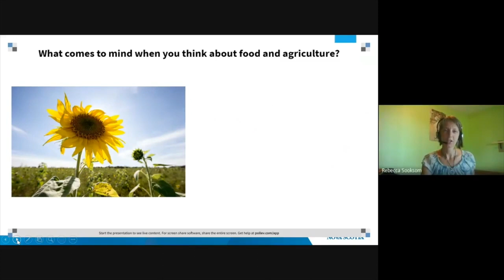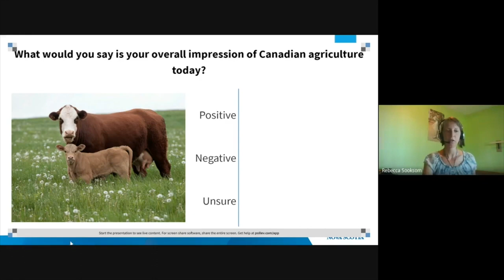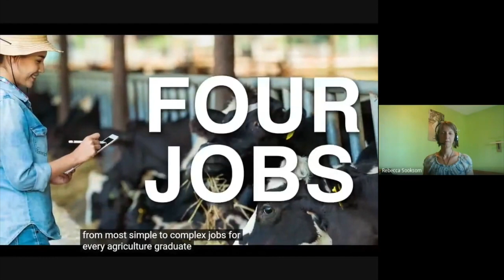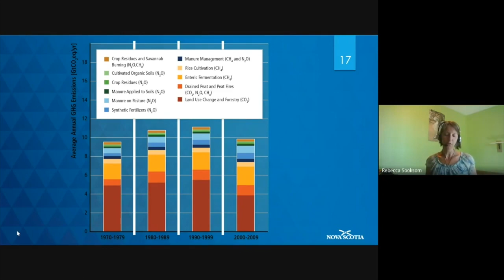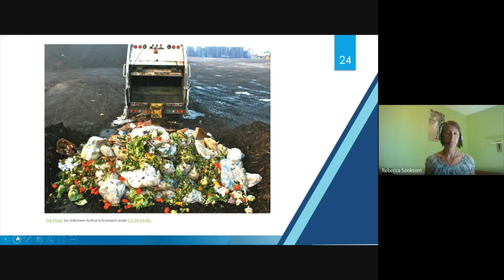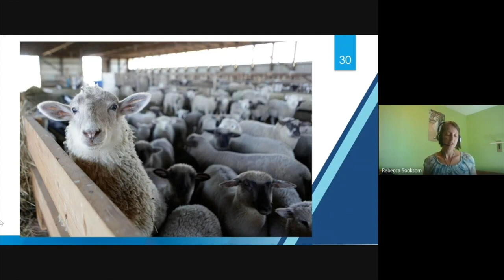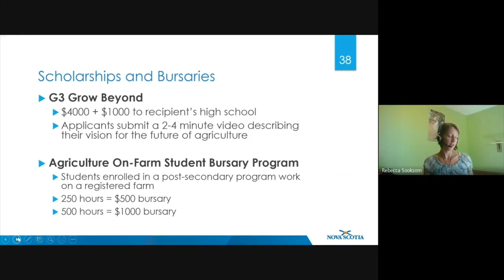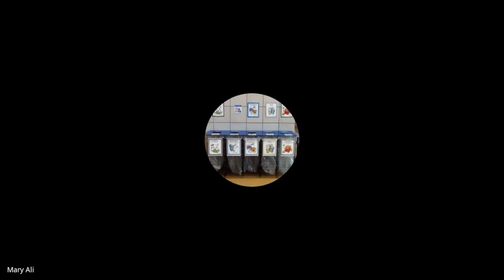The Future of Food and Why it Matters to Your Students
Target Audience: Grades 6 - 8, Grades 9 - 12

Area of Focus: Science, Technology, Careers

Session Description:

COVID-19 has revealed some of the strengths and weaknesses of our global food system. With an increasing global population and a changing climate, the pressure on our food supply is set to increase. In this session, you’ll receive an overview of the current state of food and agriculture globally, in Canada, and Nova Scotia. You’ll learn about cutting edge science and technology, career opportunities, and free classroom resources available to help you inspire your students to care about the future of their food.

Presenter Biography:

Rebecca Sooksom grew up on a dairy farm in Masstown, NS. She completed a B.Sc and M.Sc. in Plant Science at the Nova Scotia Agricultural College and then spent the next nine years in Northern Thailand, working with small-scale organic farmers and a variety of government and non-government organizations. She returned to Nova Scotia in 2009 and began work with the Department of Agriculture. She is currently Manager of Regional Programming and enjoys leading the incredible Agriculture in the Classroom – Nova Scotia team. She is also Secretary of the Board of Directors for Agriculture in the Classroom – Canada. In her spare time, she grows organic strawberries and garlic.